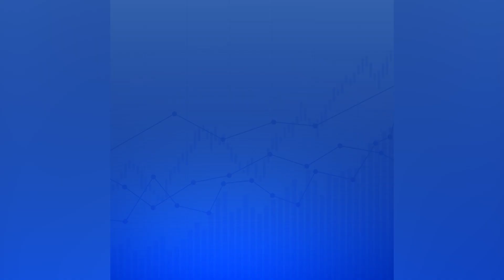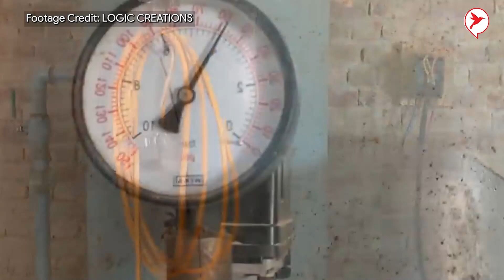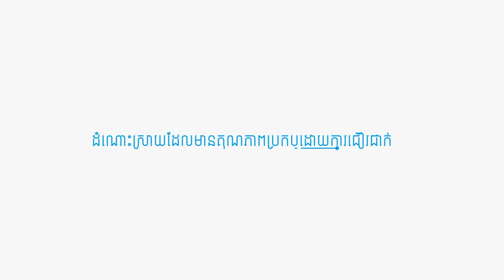ច្នៃសម្រាមផលិតផ្លាដាក់ស៊ុត ប្រើម៉ាស៊ីនប៉ុន្មាន? | កម្មវីធីកសិកម្ម